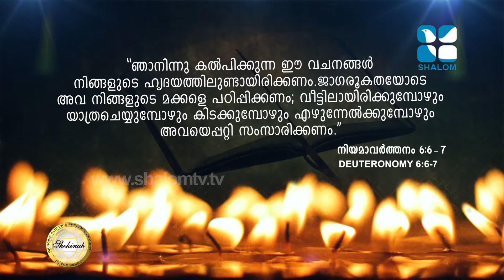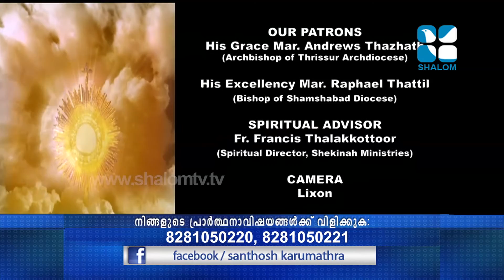Mahathwathin Sannidhyam Epi:424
Mahathwathin Sannidhyam Epi:424 Shalom TV